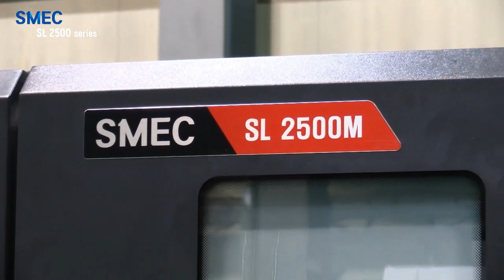SMEC SL2500M CNC Turning Centre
SMEC SL2500B / SL2500BM CNC Lathes
Standard Specification
Made in Korea
Fanuc 0iTF with 10.4” screen
Siemens 828D with Shopturn
Mill/drill option - M model
Max machining diameter 430mm / 405mm
Max machining length 554mm / 497mm
Bore diameter 86mm
Max bar capacity 77mm
Motor cont/30min 15/18.5kW (18.5/26kW opt)
X/Z axis travel 245/600mm / 245/540mm
X/Z rapid traverse 24/30 m/min
Number of tools 12 / 12 BMT65 (24 opt)
Indexing time 0.20 sec
Shank size for square tools 25mm
Shank diameter for boring bar 50mm
Live tool motor – max cont 3.7/5.5kW
Live tool speed 5000rpm (M model only)
Tailstock travel 522/100mm / 466/100mm
Tailstock quill diameter 110mm
Tailstock spindle taper MT4 (live centre)
Power 41/220kVA/V
Floor space L x W [with chip conveyor] 3125 [4230] x 1610mm
Machine height 1937mm
Machine weight 5100kg / 5200kg

Standard Equipment
Manual guide i
Transformer
High pressure coolant pump 10 bar
3 colour LED patrol lamp
Tool presetter Marposs manual
Tailstock manual body
Tailstock footswitch
Tool and work box
Hydraulic hollow chuck
Soft jaw (3 sets)
Hard jaw (1 set
Main spindle orientation
Chip conveyor (side) and bin
Air gun, coolant gun
Bar feed interface
CE certified, door interlock
2 axial and 2 radial mill/drill holders (M model)